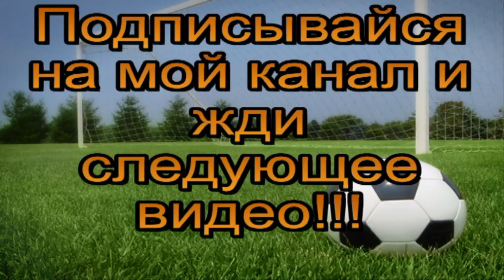ФНЛ. Футбол "Кубань"-"Динамо" Как это было.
Алкотрип по центру Краснодара = = Я ВК = = Я в ОК = = Я в instagram =